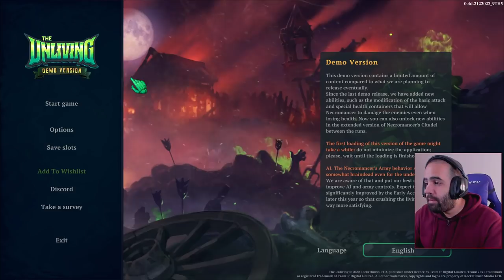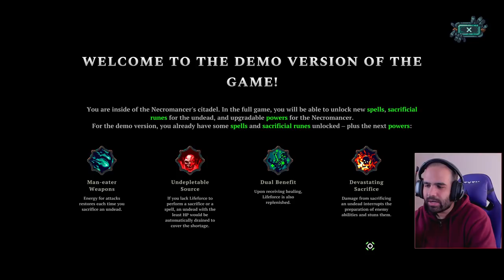Roguelike de levantar HORDAS DE NO MUERTOS y MATAR GENTE • The Unliving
Mi primera campaña de promoción con Raid: Shadow Legends. Si quieres apoyarme, descarga el juego desde este enlace en tu móvil, tablet o PC (o en todos ellos) y por cada uno participas en el sorteo de 50$. Tan solo tienes que descargar el juego y terminar el tutorial. Muchas gracias 🖤

Acerca de The Unliving:

¡Ponte en la piel de un temible nigromante y levanta a los muertos en The Unliving! Lidera a tus huestes de no muertos en la lucha infinita de este juego de rol y acción rogue-lite. Reduce ciudades a cenizas con devastadores hechizos, derrota a jefes épicos y convierte a tus rivales en sirvientes.